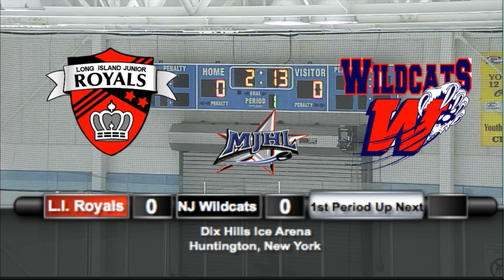Jr Royals Feb 22, 2015 Weekend Highlights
Highlights of weekend games vs. Phil. Revolution and NJ Wildcats